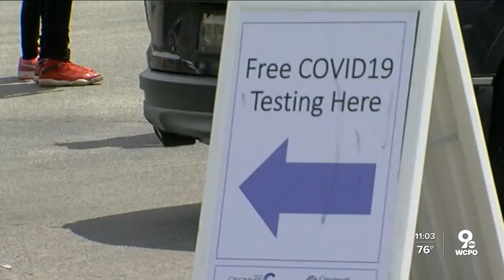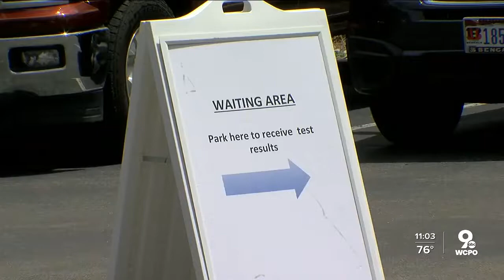Younger patients driving Ohio's spike in COVID-19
Health experts predict many will survive their own illness without incident — potentially even without symptoms — but could easily and unknowingly transmit it to more vulnerable segments of the state’s population.